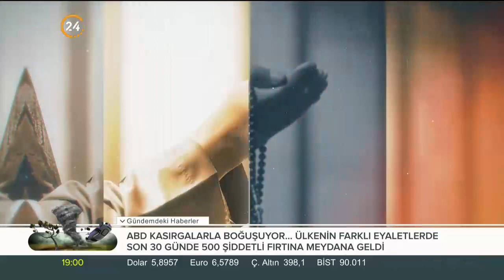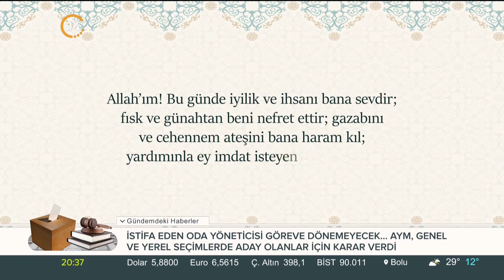Türkiye'de Ramazan (30.05.2019)